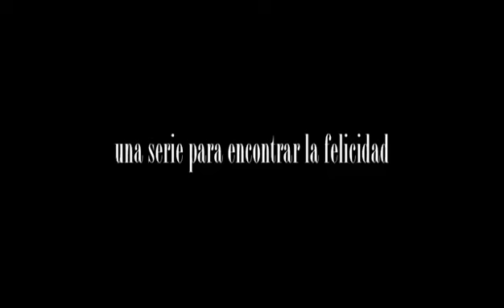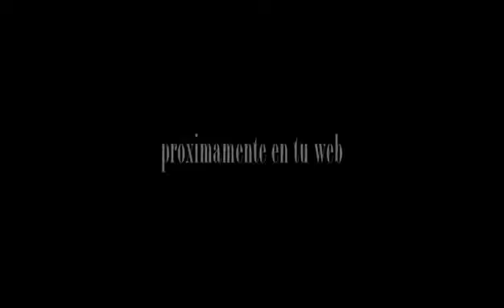La vida según Godoy